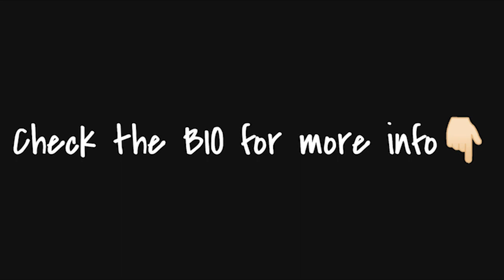[FREE] Lil Baby x Quavo Type Beat 2021 "Strain (133 bpm, Fm)" | Free Trap Type Beat/Instrumental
30$ for Basic Lease (Mastered MP3)
50$ for Wav Lease (Mastered MP3+WAV)
100$ for Premium Lease (MP3+WAV+Tracked out Stems)
150$ for Unlimited Lease(MP3+WAV+Tracked out Stems+Unlimited plays/sales)